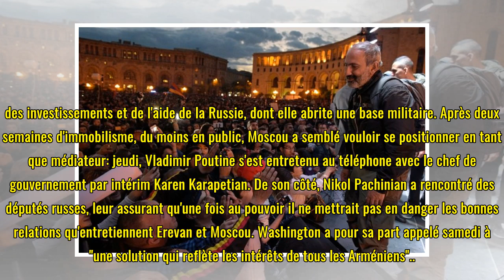Arménie: devant ses partisans, Pachinian se dit "prêt" à devenir Premier ministre